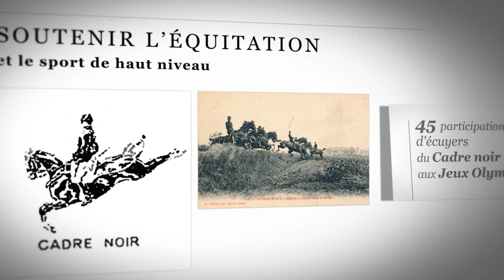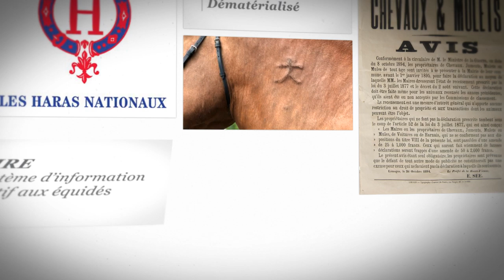Les missions de l'ifce - Accompagner la filière équine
Pour marquer sa présence aux Jeux Équestres Mondiaux 2014 en Normandie, l'institut français du cheval et de l'équitation se dote d'un film institutionnel animé et ludique.

Cette présentation illustre les missions de l'ifce :

- Transférer les savoirs relatifs au cheval et à l'équitation,
- Soutenir l'équitation et le sport de haut niveau,
- Assurer la traçabilité et l'information sur le cheval.

L'ensemble est renforcé avec le récit historique des marques ifce, le Cadre noir et les Haras nationaux contribuant à la construction de l'avenir de l'établissement public.